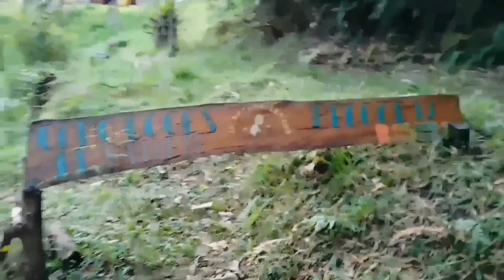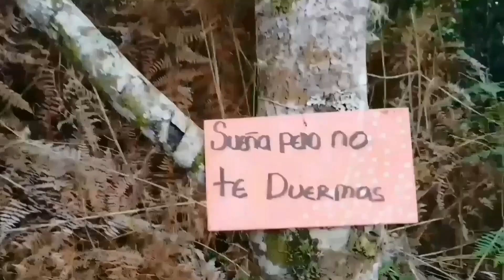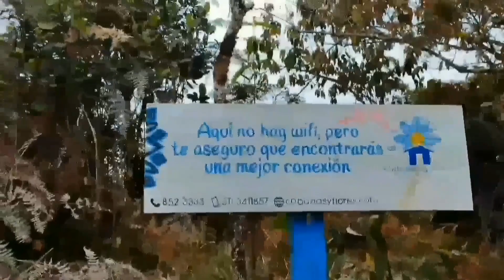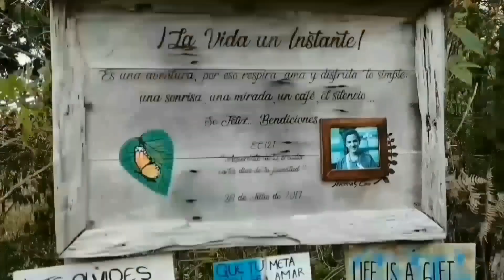Reserva natural Las Nubes. Jericó, Antioquia.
Hola amigos de nómada, hoy les muestro como, en Jericó (literalmente hablando), subí a las nubes y conocí un ángel.